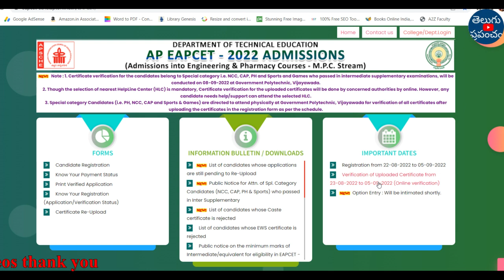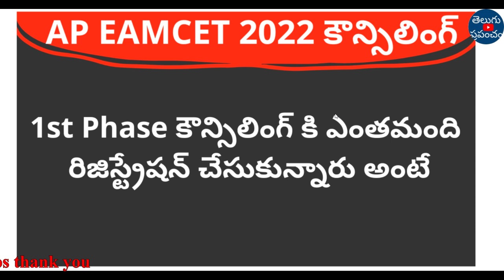AP EAMCET 2022 Counselling 1st phase registrations update | teluguprapancham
Hi, welcome to the Teluguprapancham YouTube Channel. AP EAMCET 2022 Counselling 1st phase registrations update.